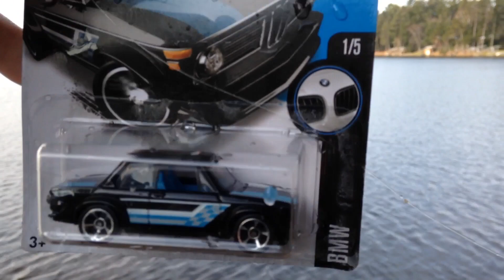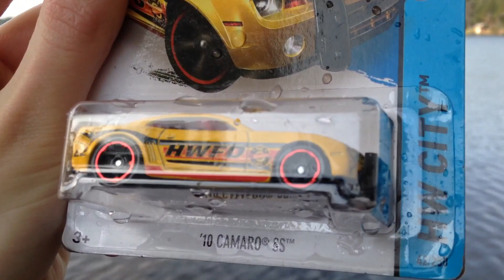Fishing For Hot Wheels!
Today I did some fishing at Lake Hot Wheels, the only place in the world you can catch Hot Wheels cars!